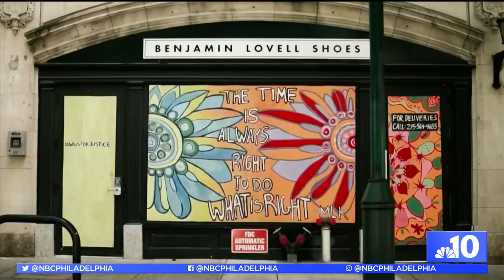Walls for Justice Beautifying Storefronts Damaged by Looting With Important Messages | NBC10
Artist and teacher Samuel Rodriguez is turning a difficult period in Philadelphia's history into a teaching moment for all. Through the program Walls for Justice, Rodriguez and volunteers are painting murals on businesses boarded up after looting and unrest. The paintings carry important messages about change and hope.

Rodriguez spoke to Philly Live's Shiela Watko.